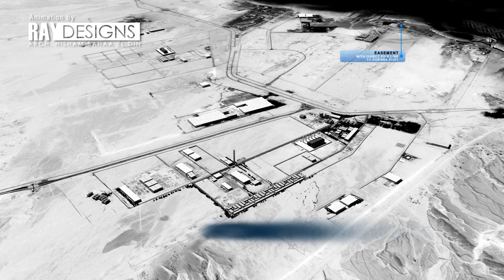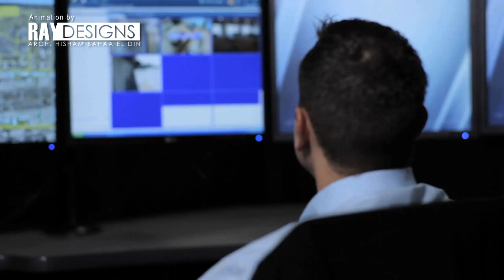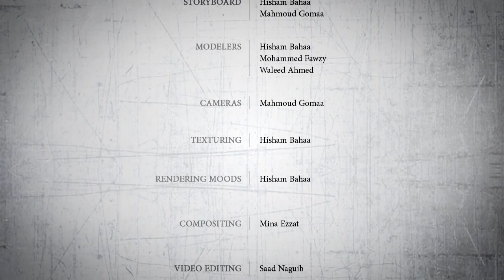SIDC ANIMATION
animation for industrial park.ain el sokhna , plug and play project for medium size industries ,animation done by RAYDESIGNS